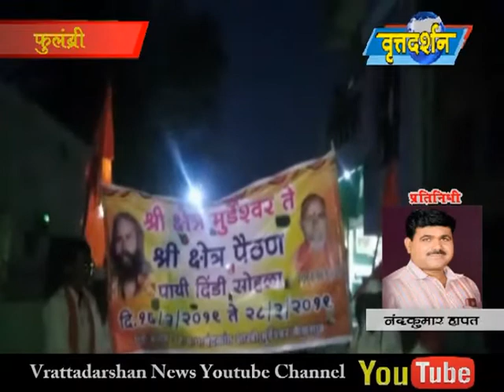Vrattadarshan News 22 March 2019